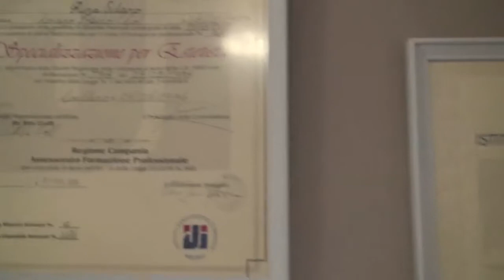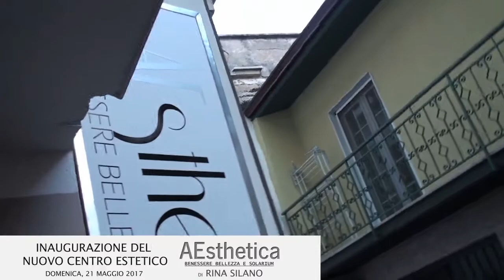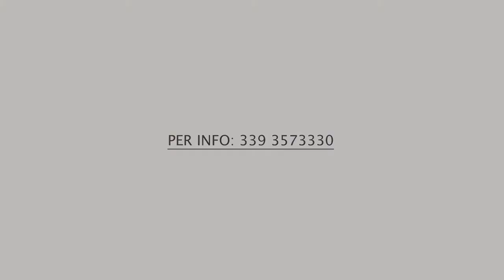Inaugurazione del Nuovo Centro Estetico di Rina Silano - Flumeri (Av)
AESTHETICA - Benessere Bellezza e Solarium di RINA SILANO.
Vico Brescia
83040 Flumeri (Av)
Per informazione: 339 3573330